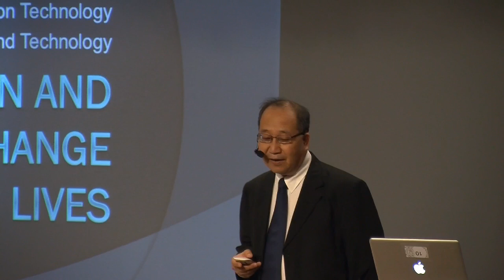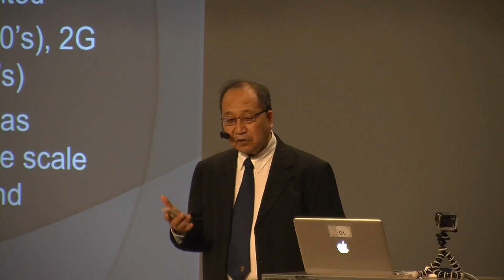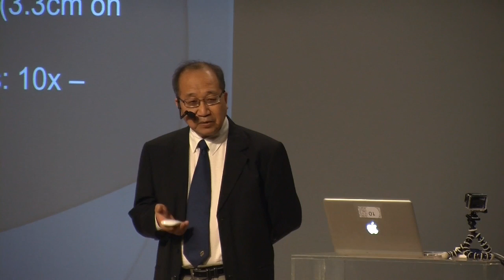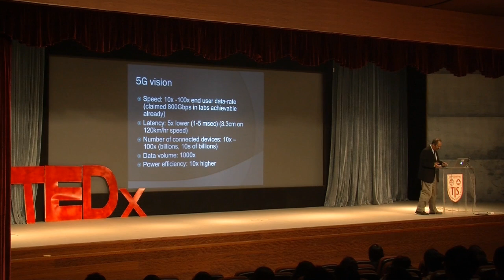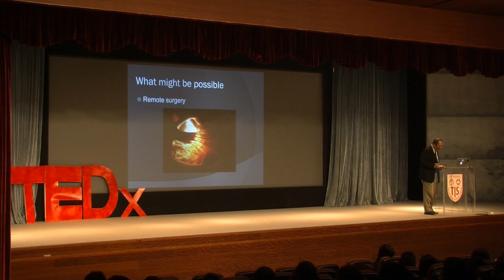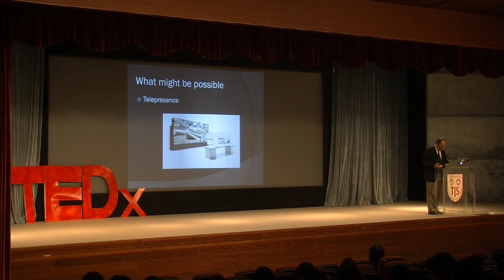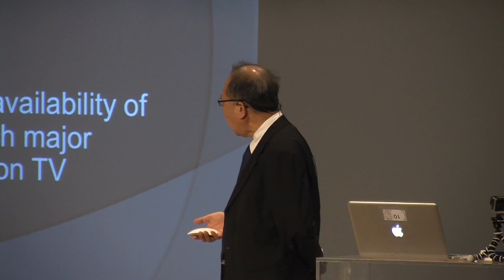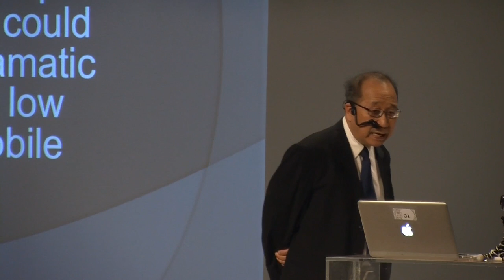Communication and how it might change our lives | Ah Chung Tsoi | TEDxYouth@TIS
Professor Ah Chung Tsoi talks about the possible social impacts and usage of 5G.

As the Dean of Faculty of Information and Technology he is involved in neural network research and internet information retrieval.